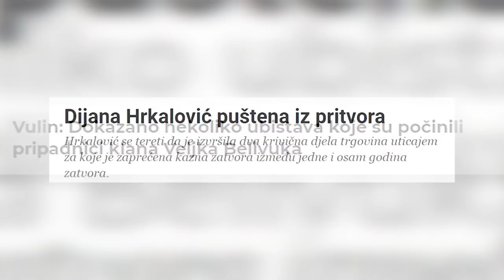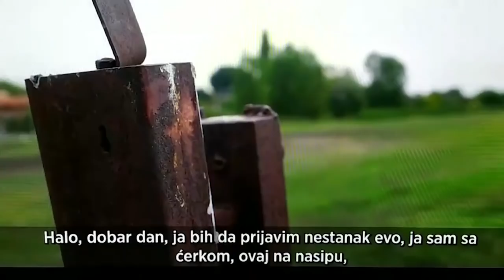EKSKLUZIVNO - Boza Spasic analizira slucaj ubistva Jelene Marjanovic - "Optuznica je vrlo sumnjiva"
Gost: Boža Spasić - Nekadašnji službenik DB-a